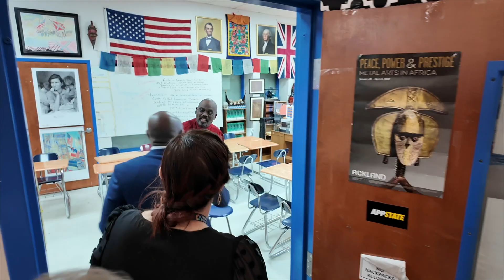Exclusive Interview with TMSA Board President Mr. Victor Ofori-Boadu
The TMSA Broadcast Club continues its interview series this week by welcoming TMSA Public Charter Schools Board President, Mr. Victor Ofori-Boadu.
Mr. Ofori sat with the administrative team and the open floor team to discuss the future improvements of TMSA Triad. Ms. Burke, Principal of TMSA Triad Elementary, also joined the meeting.
After the brief meeting with the administrative team, they took a school tour. President Mr. Ofori visited classrooms, and the administrators updated him on the latest innovations at the school.
Mr. Ofori also learned about the recent achievements at TMSA. Coach Bazarov presented the students who reached the semi-finals of the VEX Robotics competition. Coach Akyol presented the students who won 3rd place in the CyberPatriot competition. Mr. Ilbay introduced the students who won 3 first-place awards at the ISEF STEM competition. Coach Uludag showcased 22 students who will travel to Spain for the International STEM Olympiad.
Next, Mr. Ofori visited the broadcast studio, where the broadcast students welcomed him. After introductions, recording began, and the students asked questions submitted by the community. We received so many questions from the community that we couldn’t ask them all.